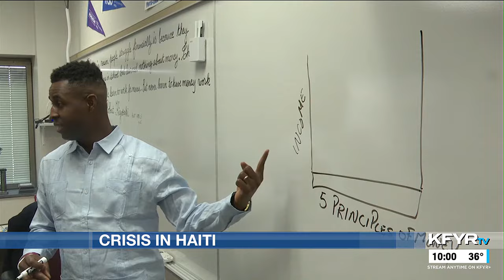Magic Soccer and Lespwa Lavi help with crisis in Haiti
Ricardo Pierre-Louis is a teacher both in the classroom and on the soccer field where he began Magic Soccer, a club impacting youth both here & in Haiti.